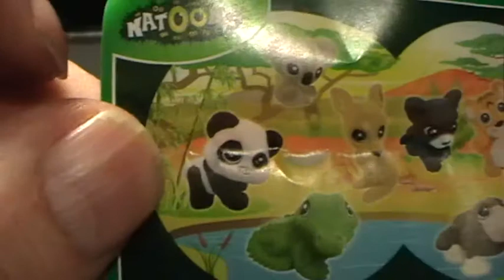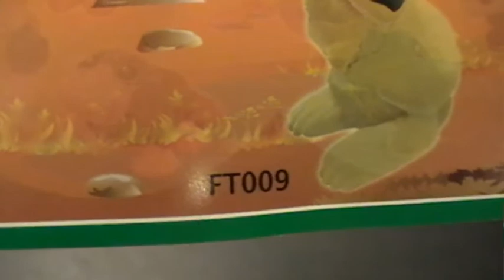Ü Ei Kinderüberraschungs Unboxing Klein Känguru FT 009 #42 Deutsch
Hallo ich begrüße euch zu ein neuen Video aus der Kinderüberraschungs-Reihe ich hoffe euch gefällt das Video über ein Kommentar oder ein Abo wäre ich euch Dankbar.Besucht auch meine Facebook Seite
Mein 2.Kanal :